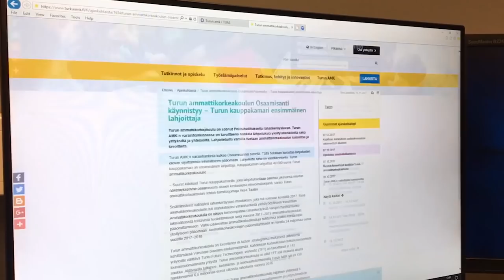Mestis-arki pelaajan silmin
Millaista on Mestis-pelaajan arki kiireisenä revanssiviikonloppuna? Siitä meille kertovat TUTOn luottopelaajiin kuuluvat Kalle Valtola ja Tomi Wilenius.